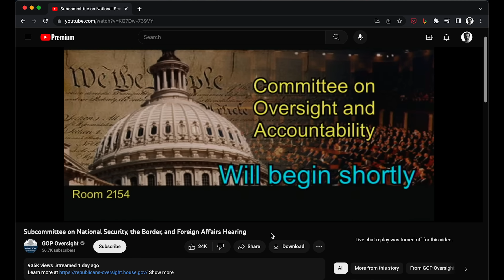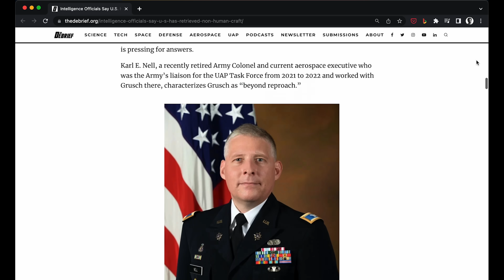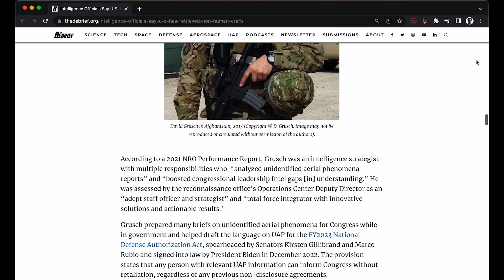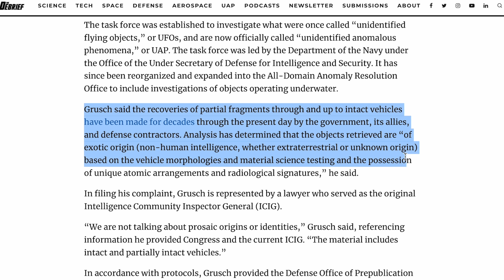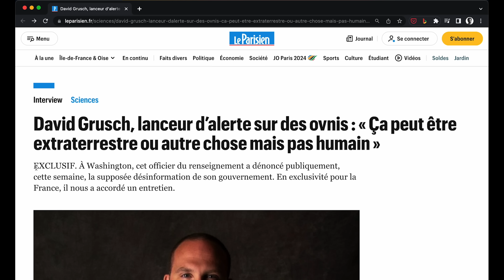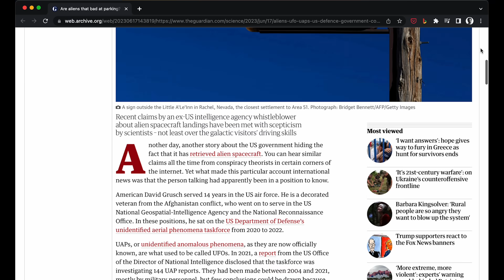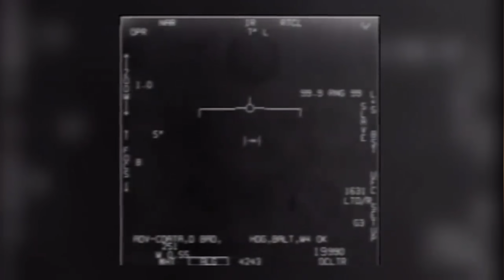ABD yıllardır UFO’ları gizliyor mu?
Dün hayatımdaki en garip canlı yayınlardan birini izledim. Yayın ABD Kongresi’nden yapıldı. Sadece YouTube’da eş zamanlı olarak 100 binden fazla kişi tarafından izlendi. Halka açık düzenlenen bu toplantıda şu üç adam elini kaldırıp yemin etti ve sonra da başladılar konuşmaya...
ABD federal hükümetinin UFO’ları uzun süredir bildiğini, son derece gizli bir UFO kurtarma programını sürdürdüğünü ve "insan olmayan" uzay araçları ile "ölü pilotlara" sahip olduğunu iddia ettiler. Bunların yeminli ifade olduğunu ve canlı yayınla yüzbinlerce kişinin karşısında söylendiğini tekrar hatırlatayım. UFO yerine artık ABD’de UAP deyimi kullanılıyor ama ben Türkiye’de daha çok UFO olarak bilindiği için bu şekilde devam edeceğim.
Peki kim bunları söyleyen üç kişi? Kenarlarda oturanlar eski pilot. Sağdaki emekliye ayrılmış ve ta 2004 yılında San Diego açıklarında uçarken UFO’larla karşılaşmış. Onun kaydettiği videoyu 3 yıl kadar önce bu kanalda yayınlamıştım. Solda oturan Ryan Graves de eski bir F-18 pilotu. O da Virgina Beach’te yani bu kez ABD’nin doğu yakasındaki bir karşılaşmadan söz etti. Filosundan pek çok kişinin bilinmeyen nesneleri tespit etmeye başladığını anlattı. Bunların özellikle radar sistemlerini yeniledikten sonra düzenli olarak görüldüğünü söyledi. Hatta kendisi değil ama bir arkadaşının 50 feet yaklaşık 15 metre uzaktan gözleriyle gördüğünü aktardı. Gördüğü şeyi de şöyle tarif etti: "temiz şeffaf bir kürenin içinde uçları o küreye değen koyu gri veya siyah küpler."
Gelelim ortadaki kişiye. En iddialı söylemlere sahip olan bu kişi: David Grusch. Kendisi eski Amerikan istihbarat yetkilisi ve Hava Kuvvetleri subayı. Geçen ay, Haziran 2023’te bir yayına verdiği demeçte “extraordinary” diyebileceğimiz oldukça sıra dışı iddialarla gündeme gelmişti. Dünkü canlı yayında bu iddialarını bir kez de kongre üyeleri karşısında ve yeminli olarak tekrarladı. Onun bu iddialarına geçmeden önce kim olduğunu daha iyi anlayabilmek için kısaca bir geçmişine bakalım isterseniz.
Grusch, Afganistan'da da bulunmuş bir savaş subayı. Daha sonra Ulusal Jeo-uzaysal İstihbarat Teşkilatında (NGA) ve Ulusal Keşif Ofisinde (NRO) çalışmış kıdemli bir kişi. 2019'dan 2021'e kadar NRO'nun Tanımlanamayan Hava Olayları Görev Gücü temsilcisiymiş. 2021'in sonlarından Temmuz 2022'ye kadar da NGA'da UAP analizi eş başkanı ve görev gücü temsilcisiymiş. 2023 Ulusal Savunma Yetkilendirme Yasası'nın taslağının hazırlanmasına yardımcı olmuş ki bu ifşacı korumaları ve ifşa etmeme emirleri ve anlaşmalarına yönelik muafiyetler de dahil olmak üzere UFO'ların rapor edilmesine ilişkin hükümleri içeren bir yasa.  Yani kendisinin sarı çizmeli Mehmet Ağa olmadığı kesin. Bu konuların içinden gelen biri.
İşte bu kişi ilk kez 5 Haziran 2023’te “The Debrief” adlı bir web sitesinden iki gazeteciye konuştu. Adını duymamış olabilirsiniz. "Kendi kendini finanse eden" “bağımsız” ve "sınır bilimi" konusunda uzmanlaşmış bir web sitesi olarak tarif ediyorlar kendilerini. Niye böyle adı sanı pek duyulmamış bir yere konuştu derseniz çok daha muteber yayınlar olan The New York Times, Politico ve The Washington Post onun bu hikayesini yayınlamayı reddetmiş.
Ne var peki onun bu hikayesinde de kimse yayınlamaya yanaşmıyor dersiniz?
İddiası şu: ABD federal hükümeti son derece gizli bir UFO bulma programı yürütüyor ve ölen pilotların cesetlerinin yanı sıra insan yapısı olmayan “non-human” çok sayıda uzay aracına sahip. Grusch ayrıca UFO programlarını gizlemek için "beyaz yakalı suçların" işlendiğine dair somut kanıtlar olduğunu ve programları gizlemek için insanların öldürüldüğünü söyleyen yetkililerle görüştüğünü iddia ediyor. Bu iddialarını dünkü canlı yayında tekrarladı. İsim verebilir misin diye sorulduğunda burada herkesin önünde söyleyemem ama kapalı kapılar ardında tüm isimleri tek tek ifşa ederim dedi.